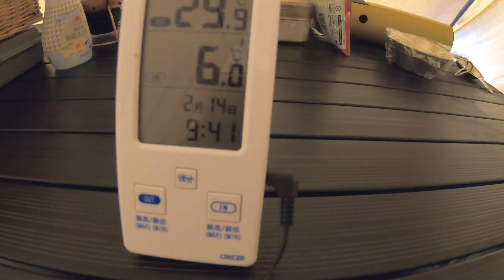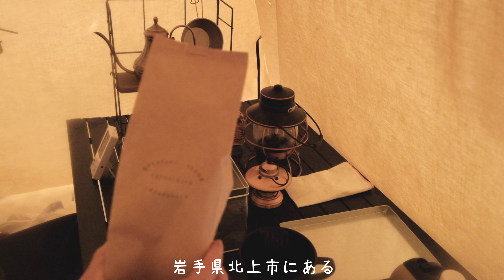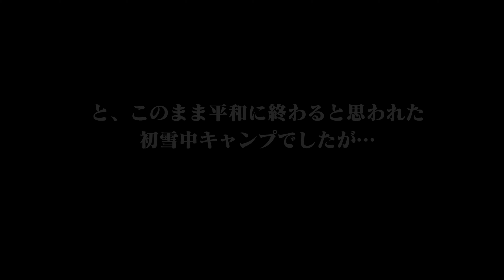【完ソロ】サーカスTC倒壊！？雪中キャンプ２泊目 in とことん山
2/13-15
秋田県湯沢市のとことん山キャンプ場で初めての雪中キャンプをしてきました。